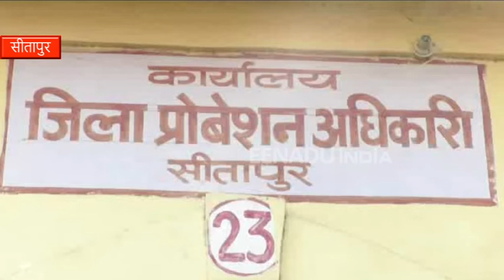यहां सुहागन औरतों को मिलता है विधवा पेंशन, खुलासे के बाद मचा हड़कंप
सीतापुर: जनपद में एक सनसनीखेज मामला सामने आया है, जिसमें पतियों के जिंदा रहते 22 सुहागन औरतों को विधवा पेंशन जारी कर दी गई है. विवाहिता के पति ने जब मामले की शिकायत आला अधिकारियों से की तो मामला खुलकर सामने आया. वहीं डीएम संजय कुमार ने मामले की जांच कराकर दोषियों के खिलाफ कार्रवाई करने की बात कही है.